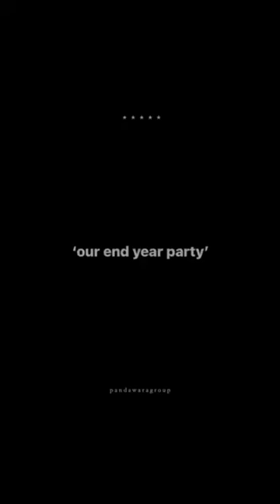Young Men Clean up Channel Full of Trash